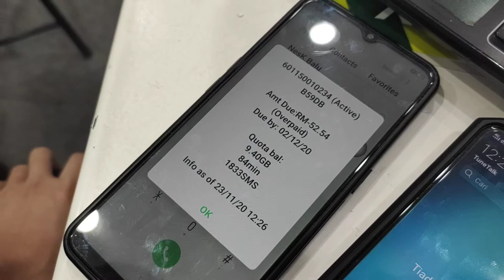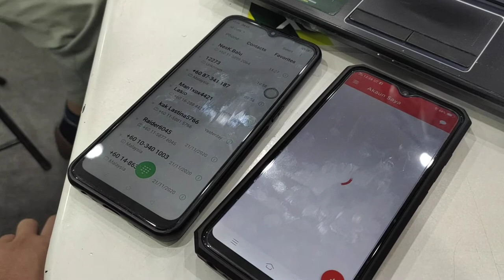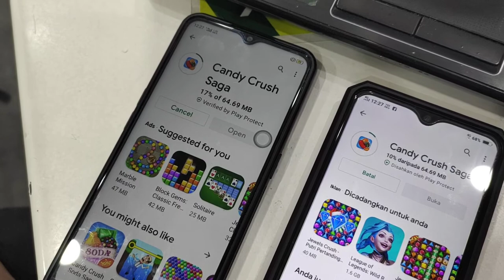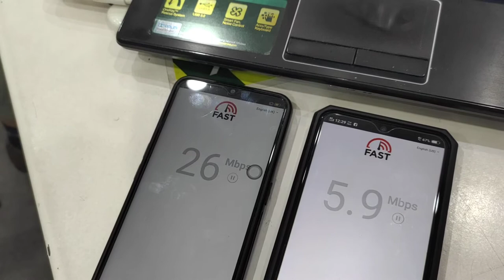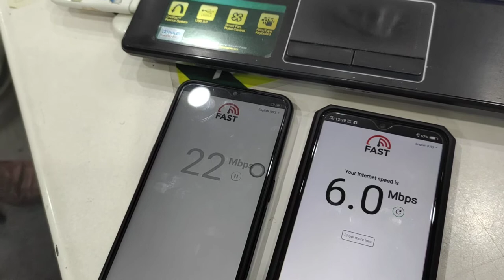Kelajuan internet ONEXOX